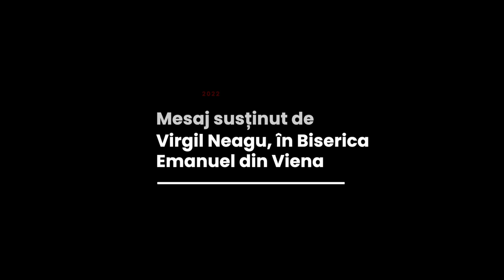Virgil Neagu - Promisiunea lui Dumnezeu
Biserica Emanuel Viena - mesaj rostit de pastorul Virgil Neagu, în data de 14 noiembrie 2022. Predici pentru vremuri grele